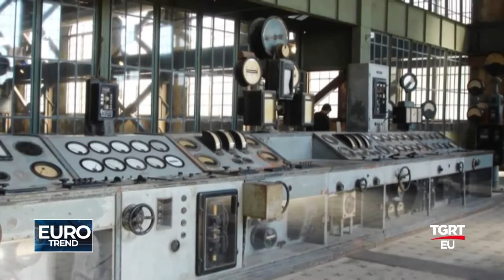ENAR GEO 2.YAYIN - TGRT EU EURO TREND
TGRT EU "EURO TREND" PROGRAMI 4 ŞUBAT 2018 YAYINI

ENAR GEOTEKNİK DANIŞMANLIK VE PROJE GEOTEKNİK DANIŞMANI PROF. DR. AHMET SAĞLAMER RÖPORTAJI